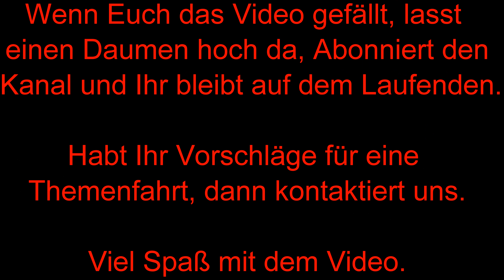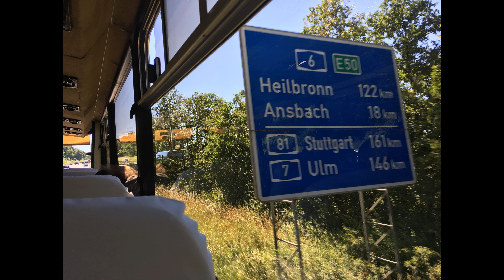Fahrt mit dem IKARUS 250.59 nach Neu Ulm zum Setra Werk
Am 01.07. führte unser Weg nach Neu Ulm zum SETRA Werk